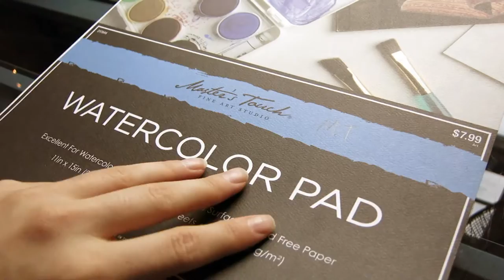"Big Eyes" Tribute Piece // Margaret Keane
For my Women in art History class, our final project was to pick a woman artist and make a piece of art based off of their work. I chose Margaret Keane as my woman artist and painted this piece in her famous Big Eyes style using watercolors. For my reference subject, I chose to use my sister, similar to how Keane used her daughter as hers for many of her paintings. If you would like to learn more about this amazing artist watch the film Big Eyes, which shows Keane's struggle as a woman artist in the 1960's.

"Halfgrumbzhalfamazin" Artist: Unknown

"Gripnsip_jb" Artist: Unknown

"Knock the Hustle" Artist: DJ Grumble, Kid Version